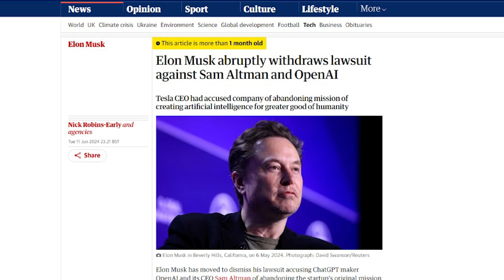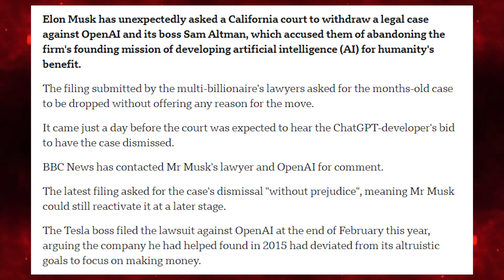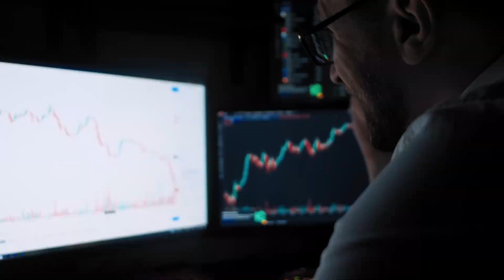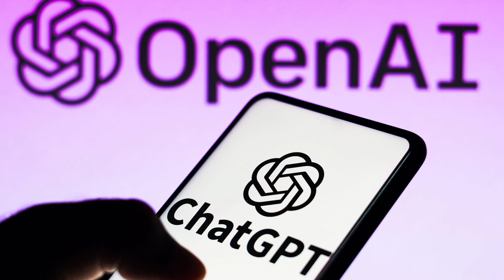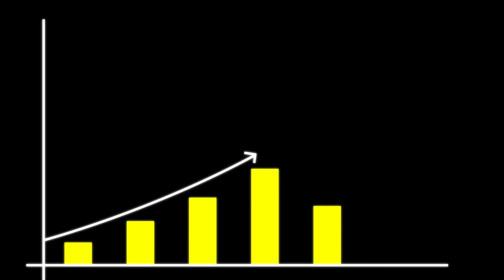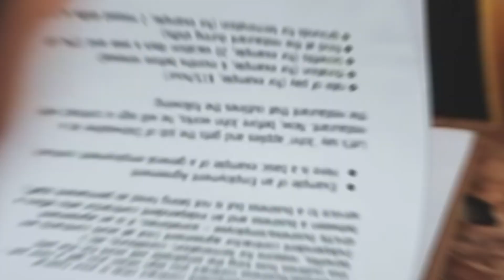OpenAI - The Real Life Skynet?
🚀 In today’s video, we dive deep into the recent lawsuit involving tech mogul Elon Musk and the AI research organization OpenAI. 🤖⚖️
Discover how Elon Musk, one of the co-founders of OpenAI, ended up in a legal battle with the organization. We explore his initial involvement, reasons for his departure from the board, and the key issues at the heart of the dispute.
Get a comprehensive breakdown of the lawsuit's main claims and legal arguments. What are Musk’s allegations against OpenAI? How is the organization responding?
Understand the broader implications of this lawsuit for the tech industry and AI development. How could this affect future collaborations and innovations?